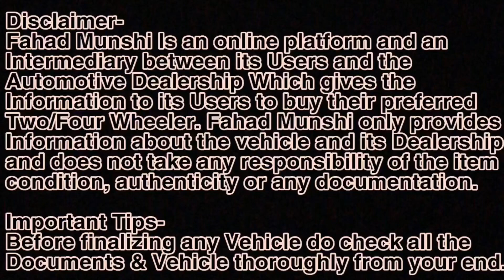Below ₹ 1 Lakh For Sale, Certified Second hand Cars, Cng Used Car, गुरु माऊली मोटर्स पनवेल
Used Cars For Sale in Panvel

गुरु माऊली मोटर्स
पळस्पे - फाटा, कोळखे गाव, पनवेल, 410206

Query Resolved

1. second hand cars Mumbai
2. second hand cars Pune
2. Second hand cars in Mumbai for sale below 2 Lakh
3. Used cars under 30000 for sale in Mumbai
4.Second hand cars in Mumbai below 1 lakh
5. Second hand cars Navi Mumbai
6. Second hand cars Mumbai olx
7. Ola used cars in Mumbai
8. Second hand cars in Navi Mumbai with price
9. Used cars in Navi Mumbai below 1 Lakh
10. second hand cars in navi mumbai under 50000